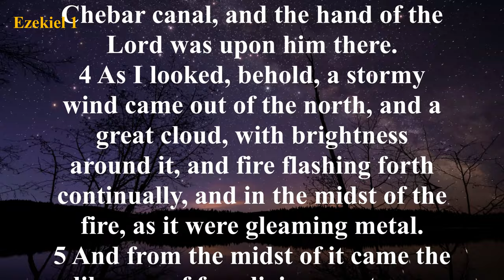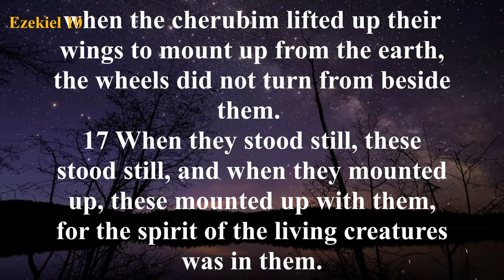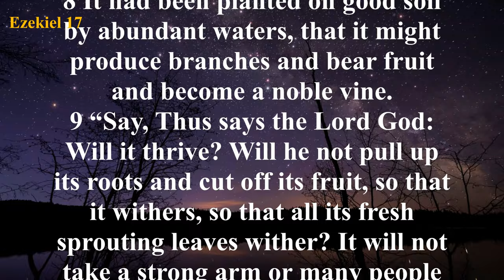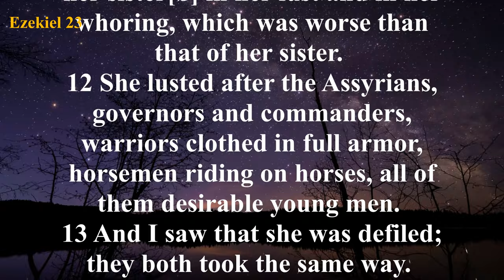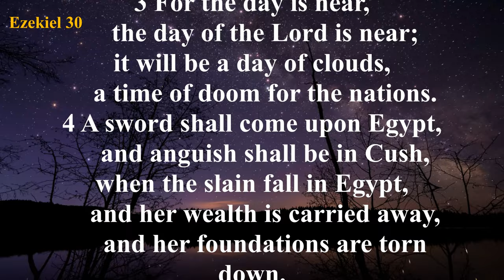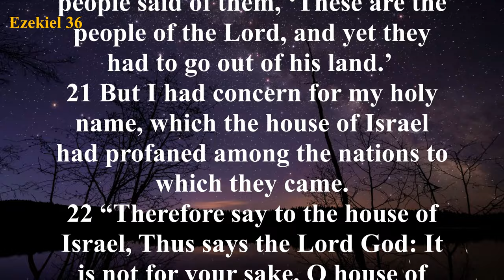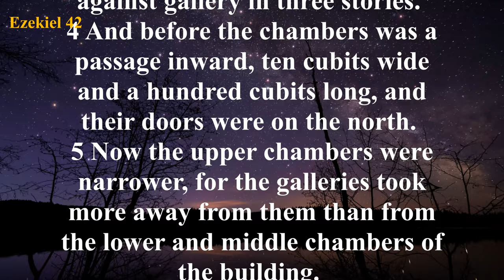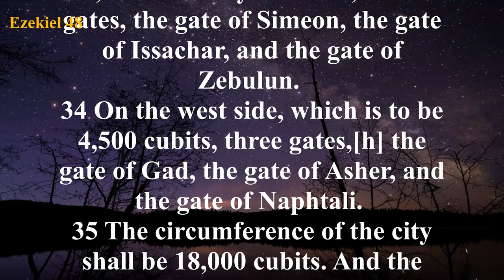The Book of Ezekiel (ESV) | Full Audio Bible with Text by Max McLean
Summary: How can you cope with a world gone astray? Ezekiel, destined to begin his life’s ministry as a priest at age thirty, was uprooted from his homeland and marched off to Babylon at the age of twenty-five. For five years he languished in despair. At age thirty a majestic vision of Yahweh’s glory captivated his being in Babylon. The priest/prophet discovered God was not confined to the narrow strictures of Ezekiel’s native land. Instead, He is a universal God who commands and controls persons and nations. In Babylon, God imparted to Ezekiel His Word for the people. His call experience transformed Ezekiel. He became avidly devoted to God’s Word. He realized he had nothing personally to assist the captives in their bitter situation, but he was convinced God’s Word spoke to their condition and could give them victory in it. Ezekiel used various methods to convey God’s Word to his people. He used art in drawing a depiction of Jerusalem, symbolic actions and unusual conduct to secure attention. He cut his hair and beard to demonstrate what God would do to Jerusalem and its inhabitants.

Ezekiel’s book can be divided into four sections:
Chapters 1-24: prophecies on the ruin of Jerusalem
Chapters 25-32: prophecies of God’s judgment on nearby nations
Chapter 33: a last call for repentance to Israel
Chapters 34-48: prophecies concerning the future restoration of Israel
ㅡㅡㅡㅡㅡㅡㅡㅡㅡㅡㅡㅡㅡㅡㅡㅡㅡㅡㅡㅡ